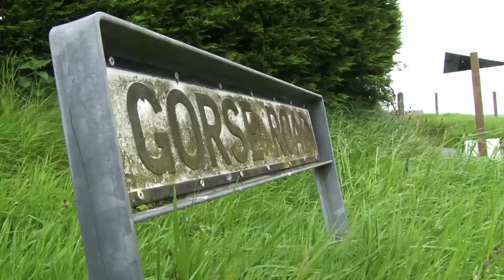Maiden City Rally 2022 Highlights ( Flyin Finn Motorsport ) Rally Action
Eakin Bros Brian James Trailers Maiden City Stages Rally. We had two cameras making the trip up North to cover this event. Well ran event with all stages running. Congrats to Desi Henry & Paddy Robinson on the overall win. Make sure to give the video a like.